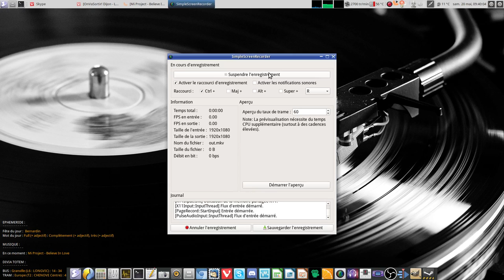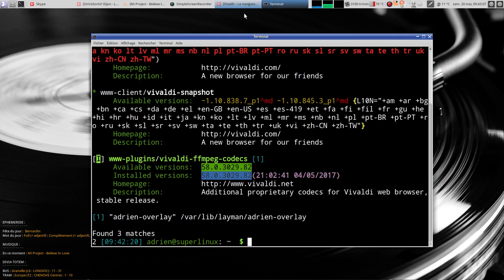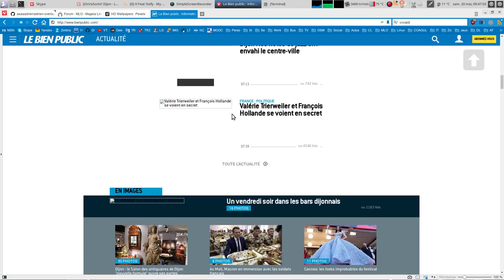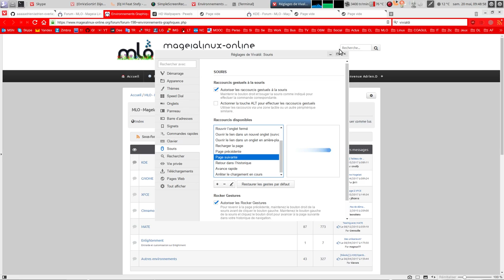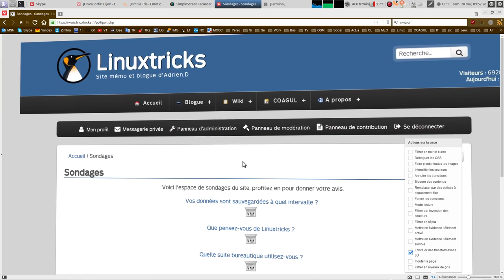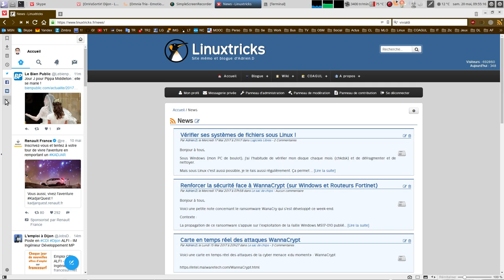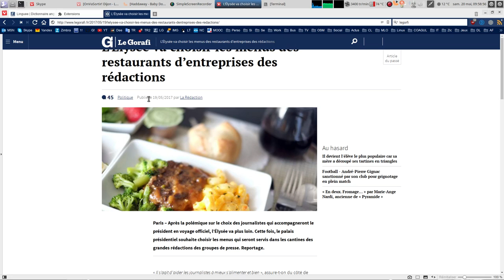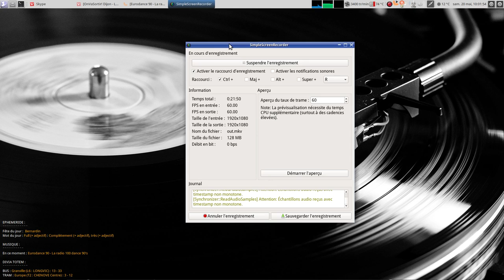Vivaldi : tour de fonctions sympathiques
Pas d'article associé à la vidéo